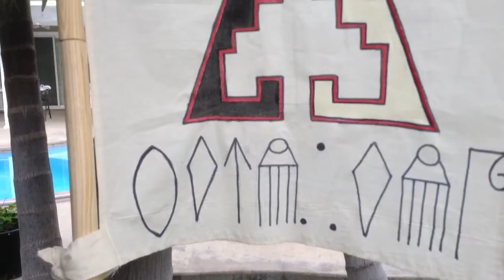Pantli i Atlihtic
Pantli